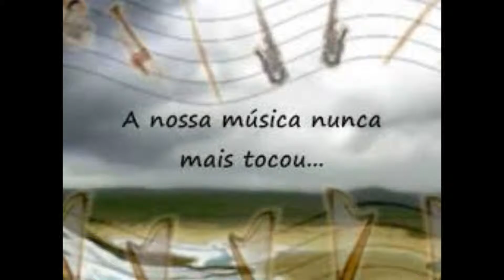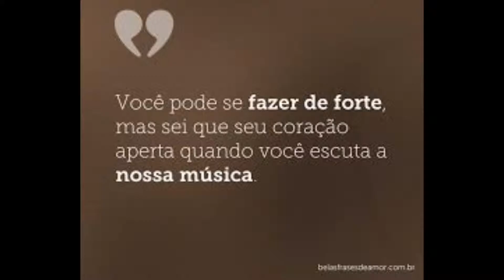Vanessa da Mata Ainda Bem Áudio Digital Remasterizado em 192000 Hz 64 Bits